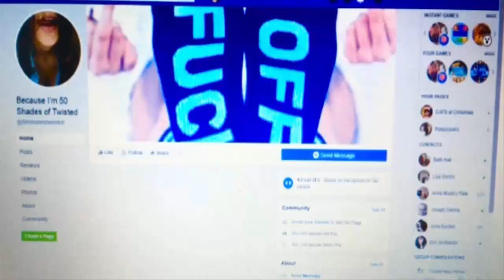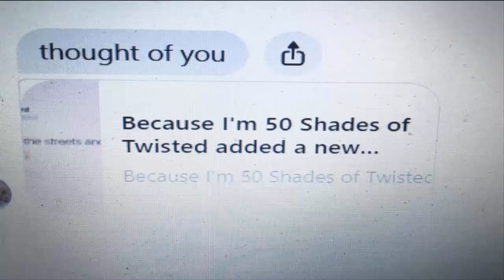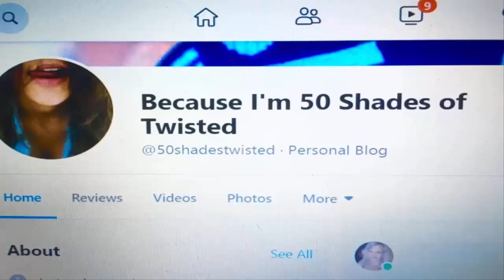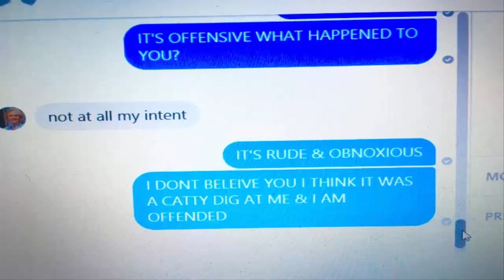VLOG: 50 SHADES OF CRAZY or SOPHIA'S FINAL ACT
THIS WAS THE STRAW THAT BROKE THE CAMEL'S BACK AFTER 20 YEARS OF FRIENDSHIP

A FRIEND TURNED INTO A FRENEMY WHEN I "LEVELED UP"

THE MORAL IS, YOU CANT HIDE CRAZY OR ENVY

AND A WARNING IS, I KEEP GOOD RECEIPTS & CAN TELL A FAIRLY DECENT NARRATIVE.

IF YOU ARE A CRAZY, JELLY FEMALE, I'D SAY HOLD YOUR TONGUE, BECAUSE AT ANY TIME, YOU MIGHT BE EXPOSED...